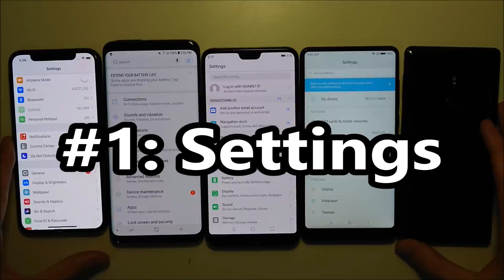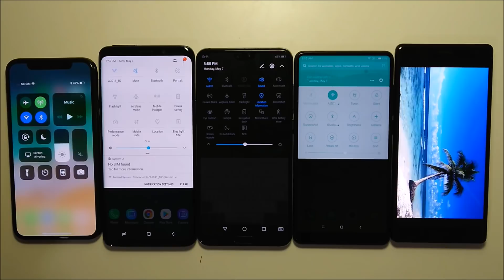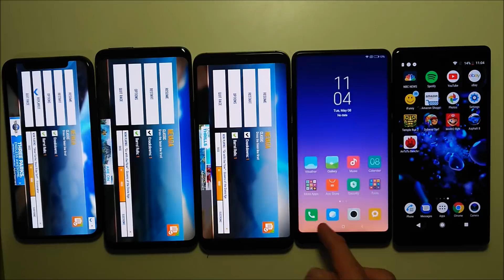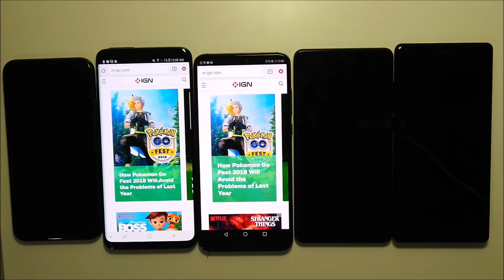BATTERY TEST! Huawei P20 Pro vs Galaxy S9 Plus vs iPhone X vs Sony Xperia XZ2 vs Xiaomi Mi Mix 2S 🔥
BATTERY LIFE TEST! 100% to 0%! Huawei P20 Pro vs Galaxy S9 Plus vs iPhone X vs Sony Xperia XZ2 vs Xiaomi Mi Mix 2S 🔥